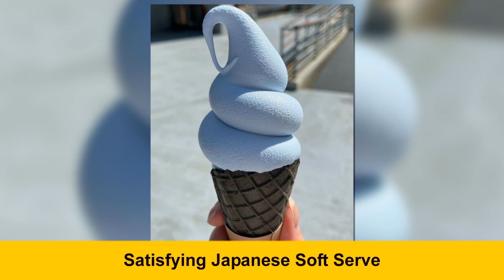Check Out Some Of The Finest Oddly Satisfying Food Pictures People Are Sharing!